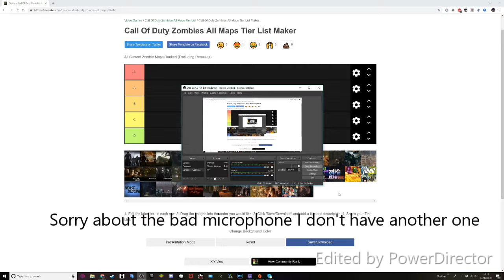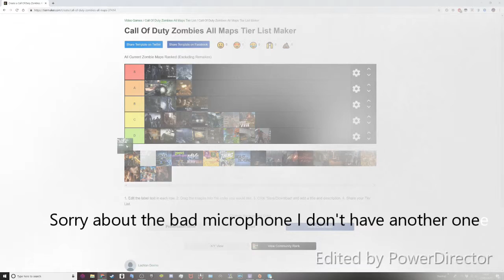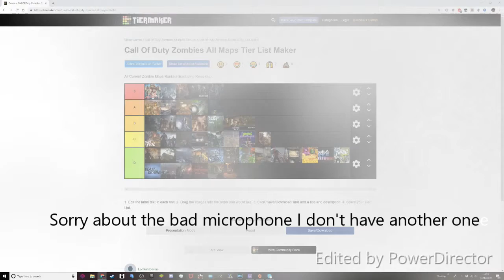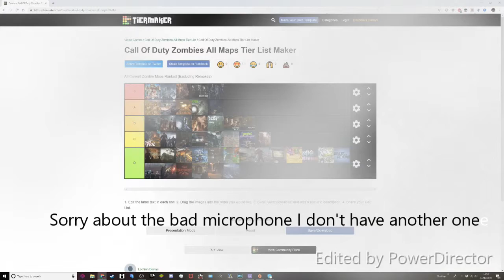My Call of Duty Zombies Tier List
I know I am late but I recorded it and forgot to upload it (I do that a lot).